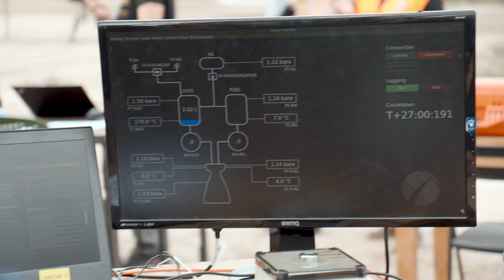Dragonfly Launch - EuRoC Promotional Video